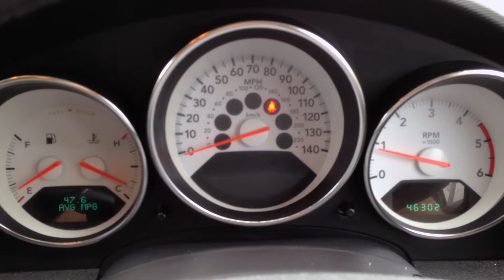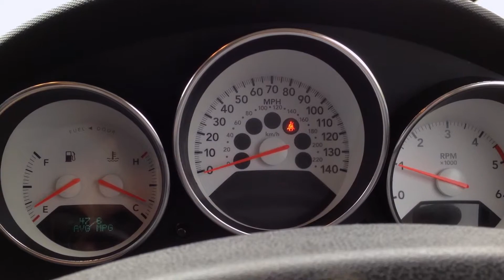Dodge Caliber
For sale Dodge Caliber 2.0 CRD Diesel SXT